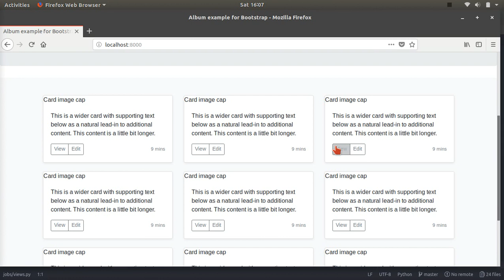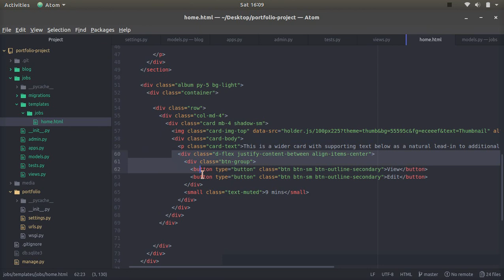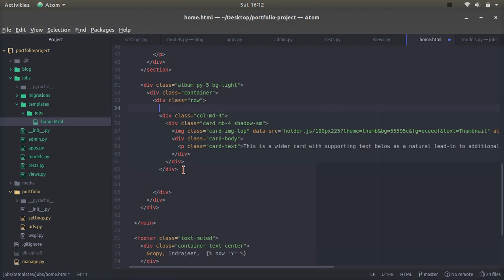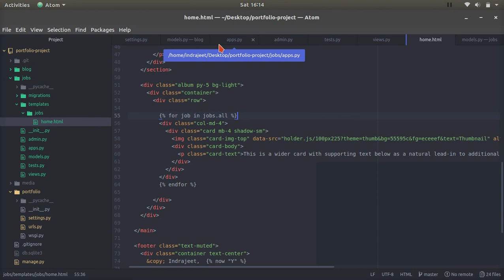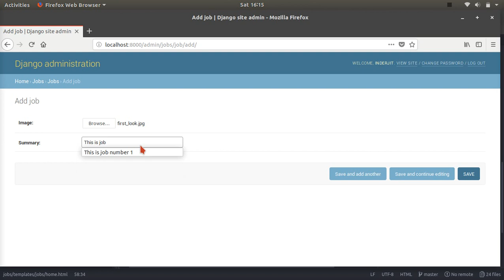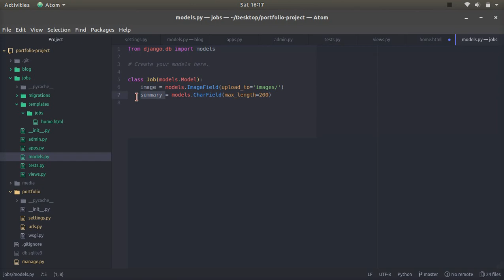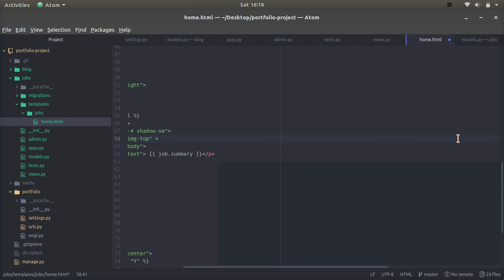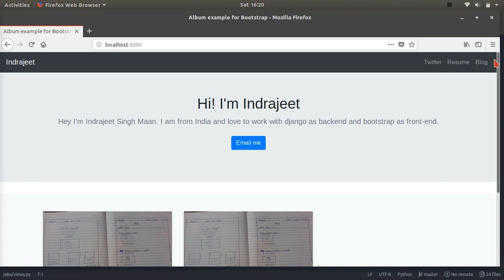33. website #2 - showing jobs on Template ( django 2 in Hindi)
In this video, we'll fetch data from database and show it to the jobs app (on our template)

i am sure your queries like -
- how to get data from database in django 2?
- how to get data from database and show it to the template in django 2?
- how to fetch image from database in django?

have been solved.

if you have any query related with this video then please let us know in comment box.

Thanks